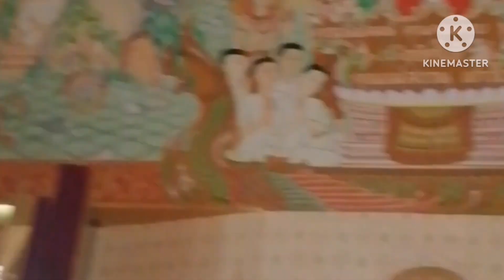พระในอุโบสถ​ ลวดลายผนัง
พระในโบสถ์